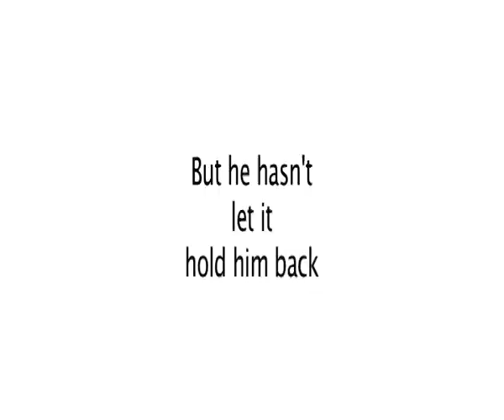Michael Cowan 45sec CSA NSW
Michael Cowan lives with asthma, but leads a full and active life. He has raised around $100,000 for the Asthma Foundation NSW.